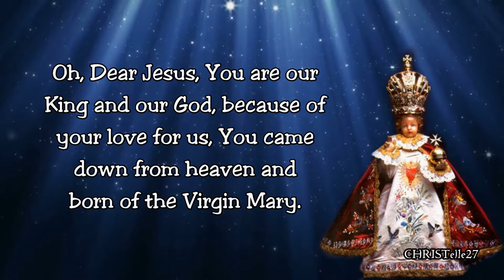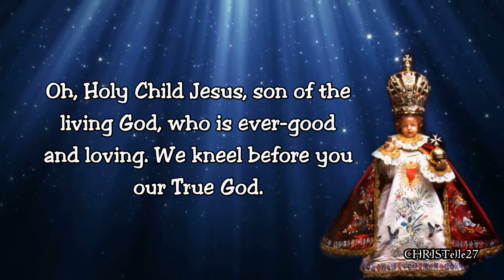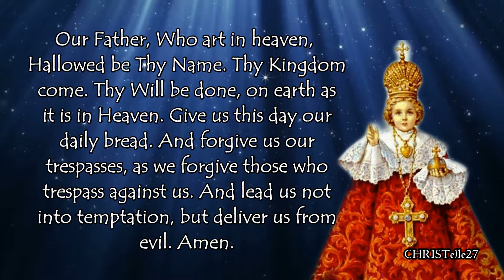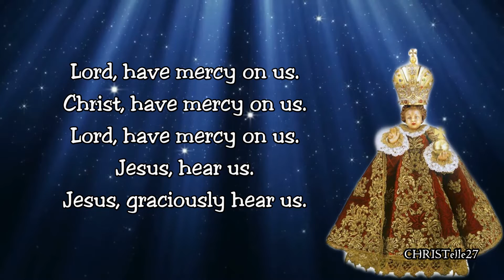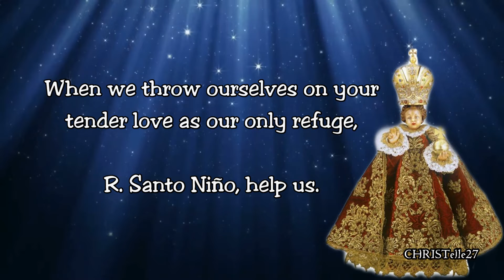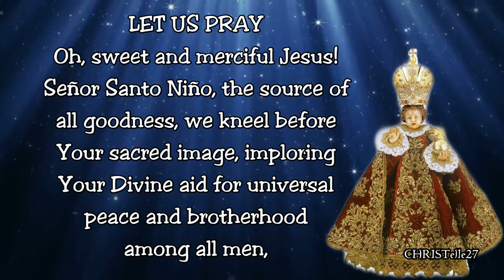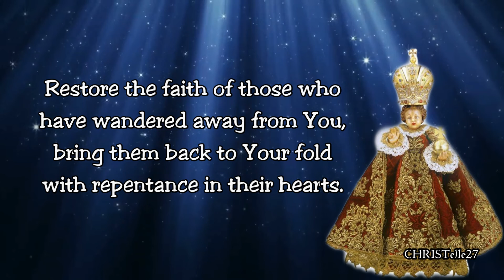NOVENA TO SANTO NIÑO DE CEBU : Day 3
FEAST DAY: Every 3rd Sunday of January
3RD DAY NOVENA

Oh, Dear Jesus, You are our King and our God, because of your love for us, You came down from heaven and born of the Virgin Mary. We repent all the transgressions we have committed against you. Forgive us, Oh Jesus, for our sins of ingratitude. Strengthen our will to resist temptations. Grant us the grace not to sin again that we may enjoy the blessings of Heaven.

Oh, Holy Child Jesus, son of the living God, who is ever-good and loving. We kneel before you our True God. We humbly ask to give us your mercy and grant us all the favors we ask of You in this Novena.
AMEN.

DAY 3 PETITION
Oh, my Jesus, who has said, “learn from me because I am meek and humble of heart”, grants us the virtues of meekness and humility so that we may progress in our spiritual life, and so that our neighbor may see your Image in us. We ask you this in your Holy Name. Amen

Pray 3 Our Father; 3 Hail Mary & 3 Glory be…

Now ask Senor Santo Nino your intentions for making this Novena.

SUPPLICATIONS TO SANTO NIÑO
Jesus, hear us.
Jesus, graciously hear us.

In every need let us come to you with humble trust.
R. Santo Nino, help us.

In our all doubts, perplexities and temptations,

In hours of loneliness, weariness and trials,

In the failure of our plans and hopes.

In disappointments, troubles and sorrows,

When others fail us, and Your Grace alone can assist us.

When we throw ourselves on your tender love as our only refuge.

When we are ill and our head and hands cannot work and we are lonely.

When we feel impatient and our cross irritates us.

Always, always, in spite of weaknesses, failings and shortcomings of every kind.

Lamb of God, who take away the sins of the world:
Spare us. O Jesus.

Graciously hear us, O Jesus

have mercy upon us, O Jesus.

Jesus, hear us.

Praise be the name of the Lord

Oh, sweet and merciful Jesus! Senor Santo Nino, the source of all goodness, We kneel before Your sacred image, imploring Your Divine aid for universal peace and brotherhood among all men, enlighten the unbelievers and the heathens so that they will believe You as their true God. Restore the faith of those who have wandered away from You, bring them back to Your fold with repentance in their hearts.

Grant also to faithful departed in Purgatory the remission of all their sins so that they will rest in peace forever. Finally, nourish and strengthen our faith in You so that we will serve You faithfully on earth. AMEN.